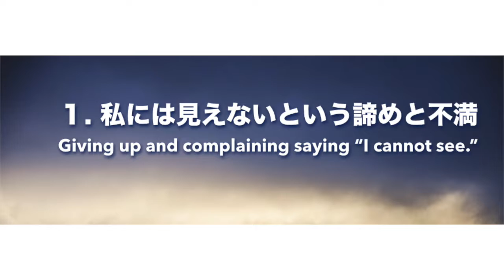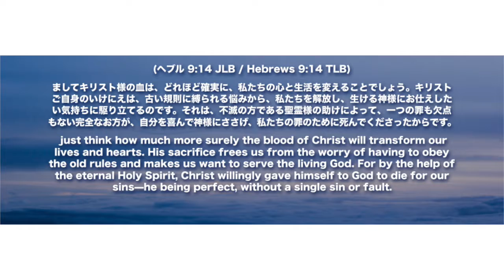5分でわかるメッセージビデオ こころの目がはっきり見えますように MAY THE EYES OF OUR HEART BE ENLIGHTENED May 21th 2017